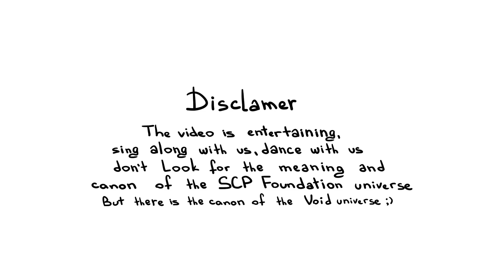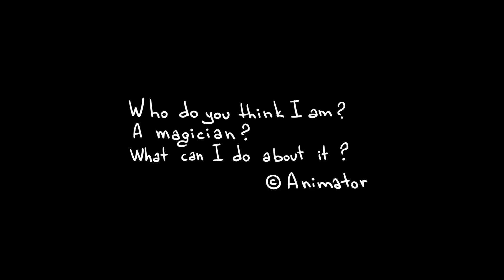"One Against a Million" - Detective Void SCP Music Video ♪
There are over 260,000 of us!!! You all are just the best!!!
Enjoy the music. The rest can wait...

Lyrics:
Run away to show your disobey,
Leaving all behind.
Take with you just a single photo album,
These сan be combined

Photos of SCPs, right in front of me, filters are not needed.
Take the selfie, but don’t blow your lead!
Whats going on, why all the anarchy?
Should I save myself or protect my family?
Get away from my way I’m gonna stop you all

Detective, Stop!  This is last drop!
You’re such a pain… drive us insane!
We’re so mad… tired of it…
You bullied us… but this is it!

Galaxy, our beloved milky way
Leaving all behind…
Life is great, lets behave a little brave,
Time to shake things up…

There is lots to see, from ocean to sea in the world we live in,
I would be glad to break all the rules.
We light the show, playing in a row,
The foundation is not for everyone.
The end is out of sight, but I'm gonna run all alone!